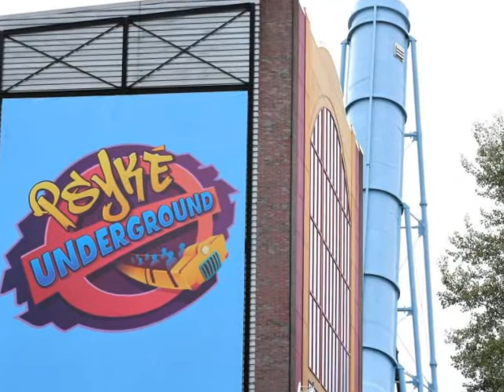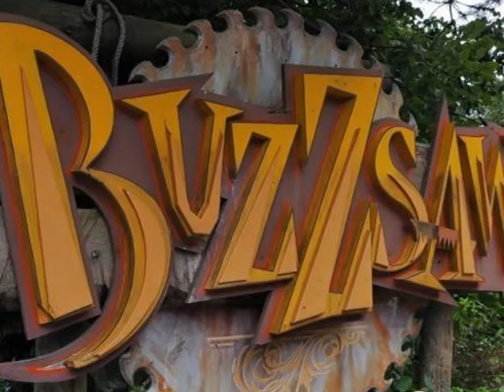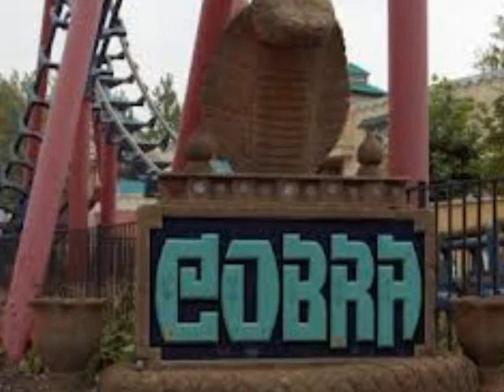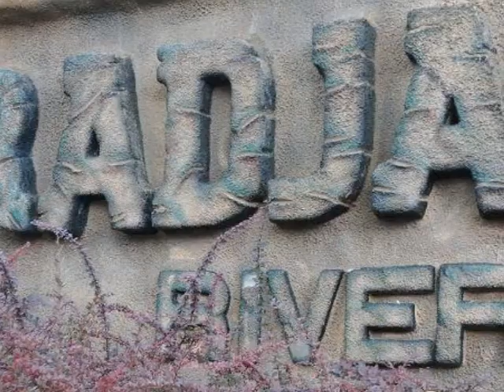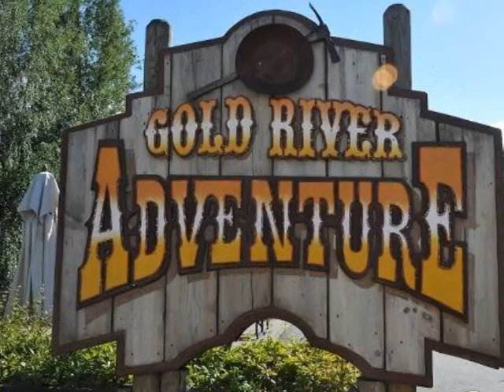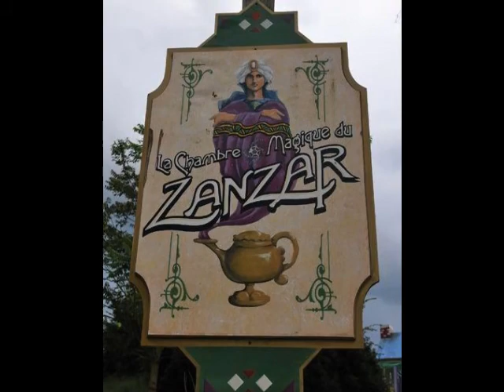Walibi en famille le 18 Aout 2013